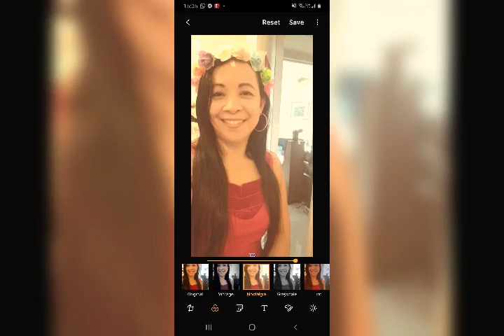Simply Me. Try lang